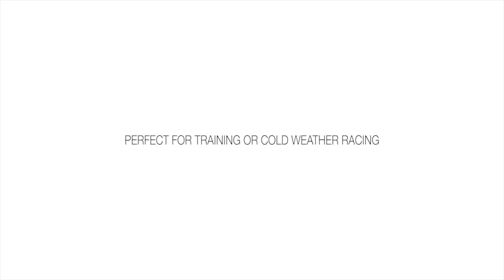SPORTFUL APEX WINTER 2016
Sleek, fast, wind front jacket with light insulation. Perfect for fast training or cold weather racing when Windstopper protection and breathablility are needed. Performance cut with stretch fabrics for tailored fit.  Developed with the Italian nordic ski team.